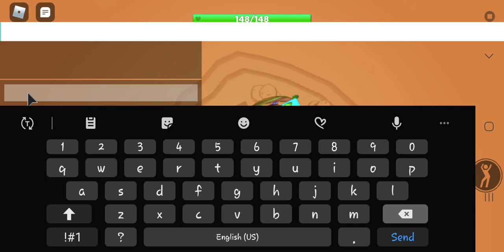when loading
omg fly hacker!1!1!1!1